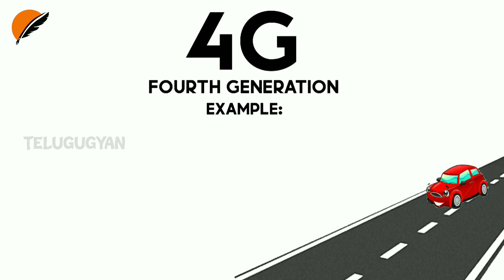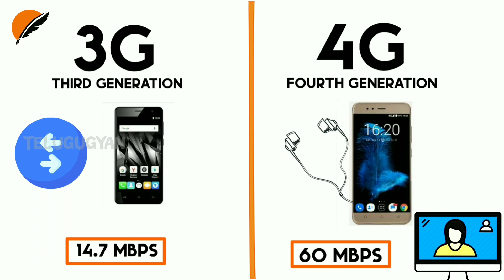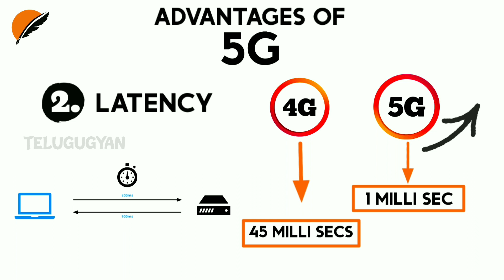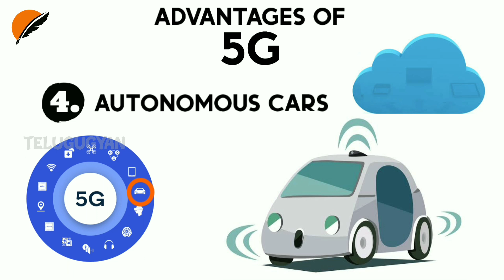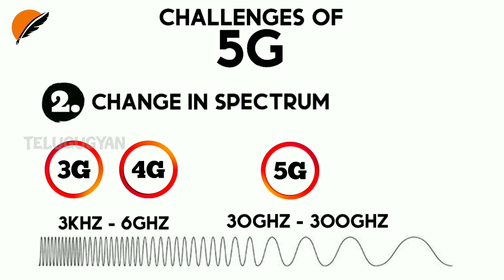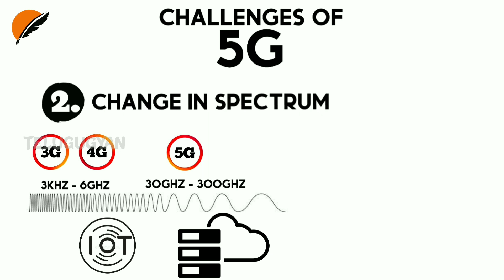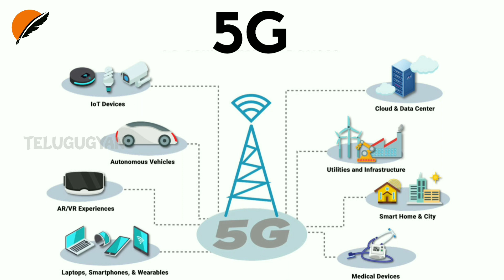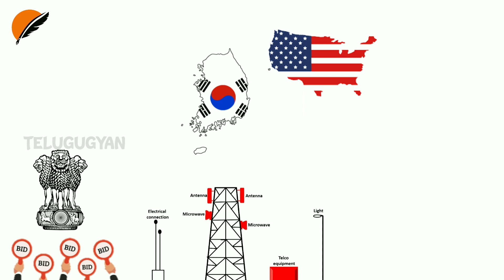How 5G Changes The World | 5G తో ప్రపంచం ఎలా ఉండబోతుంది ? TeluguGyan | Knowledge Hub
Hello There..!

Here WE Have Explained How World Will Be Changed By 5G Network.
And What Are The Advantages Of 5G Network,,
And  What Are The Challenges Of 5G Network.!

I hope you LIKE this video. Thanks for supporting us.